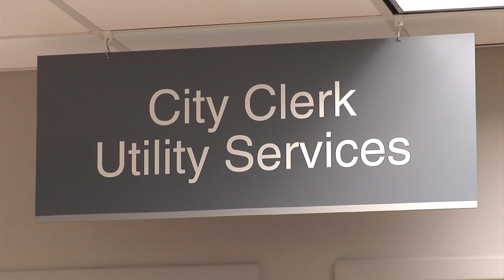Paperless Utility Bills Now Available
City of Stillwater Customer Service has begun a paperless utility bill option for utility customers.